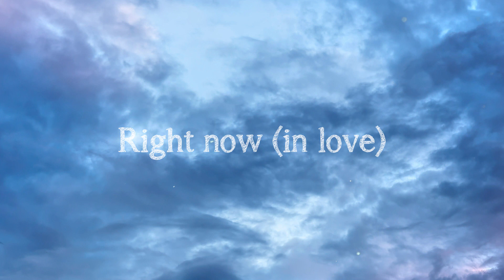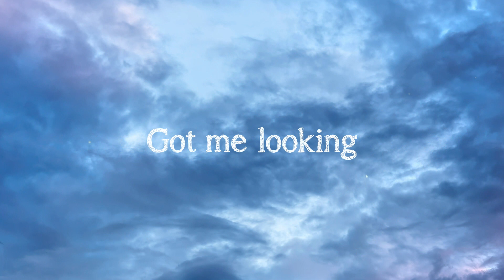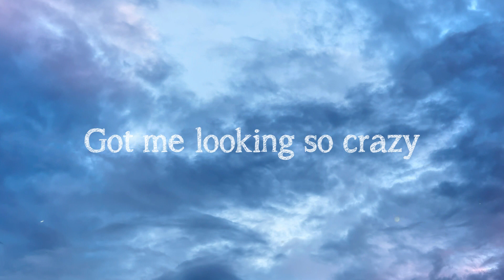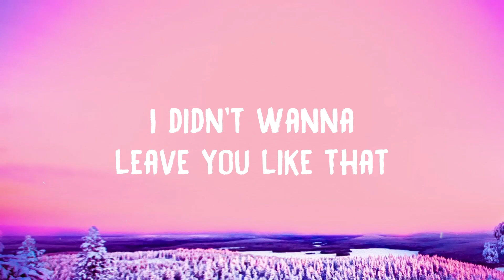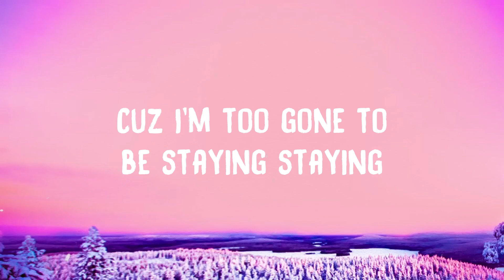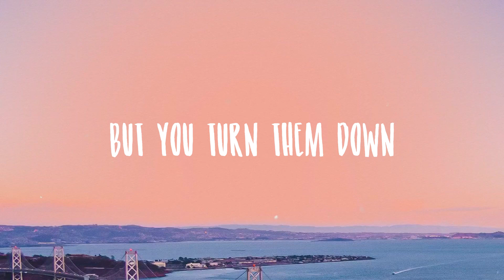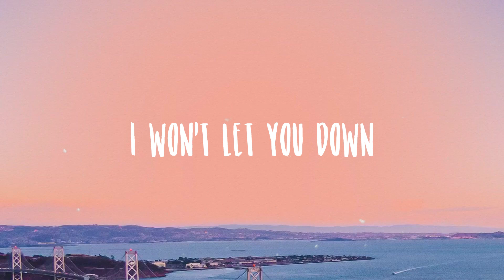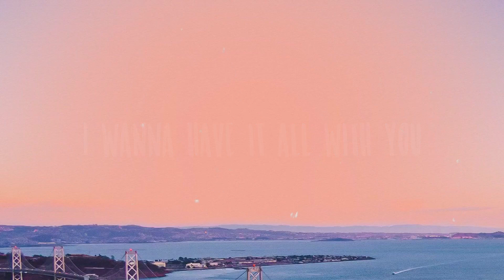Crazy In Love - BeyonceLyric Video🥰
Crazy In Love - BeyonceLyric Video🥰 del  Crazy In Love - Beyoncé
 Yes!
 It's so crazy right now!
 Most incredibly
 It's ya girl, Bee
 It's ya boy, young
 You ready?
 Uh oh, uh oh, uh oh
 Oh no no
 Oh no no
 Oh no no
 Oh no no
 Yea, history in the making
 Part 2
 I look and stare so deep
 In your eyes
 I touch on you more
 And more every time
 When you leave
 I'm begging you not to go
 Call your name
 Two or three times
 In a row
 Such a funny thing for me
 To try to explain
 How I'm feeling
 And my pride
 Is the one to blame
 'Cuz I know I don't understand
 Just how your love your doing
 No one else can
 Got me looking so crazy
 Right now, your love's
 Right now (in love)
 Right now, your touch
 Got me hoping you'll page
 Me right now, your kiss
 Got me hoping you'll save
 Me right now
 Looking so crazy in love's
 Got me looking
 Got me looking so
 Crazy in love
 Oh no no
 Oh no no
 Oh no no
 Oh no no
 When I talk to my friends
 So quietly
 Who he think he is?
 Look at what
 You did to me
 Tennis shoes, don't even need
 To buy a new dress
 If you ain't there
 Ain't nobody else to impress
 The way that you know
 What I thought I knew
 It's the beat my heart
 Skips when I'm with you
 But I still don't understand
 Just how the love
 Your doing no one else can
 Right now (oh crazy)
 Right now (love!)
 Me right now
 Your kiss (hey!)
 Me right now
 Looking so crazy in love's, (hey)
 Got me looking, got me looking
 So crazy in love
 I'm
 Young Hov y'all know
 When the flow is loco
 Young B and the R-O-C
 Uh oh, (oh)
 Ol' G
 Big homie
 The one and only
 Stick bony, but the pocket
 Is fat like Tony
 Soprano
 The ROC handle like Van Axel
 I shake phoneys man
 You can't get next to
 The genuine article
 I go I do not sing though
 I sling though
 If anything I bling yo
 A star like Ringo
 War like a green berret
 Crazy bring ya whole set
 Jay Z in the range
 Crazy and deranged
 They can't figure them out
 They like hey
 Is he insane, (oh no)
 Yes sir I'm cut
 From a different cloth
 My texture is the best fur
 Of chinchilla
 Been dealing with chain smokers
 But how you think
 I got the name Hova?
 I been realer the game's over
 Fall back young
 Ever since the label changed over
 To platinum
 The game's been wrap, One!
 Got me looking
 So crazy, my baby
 I'm not myself
 Lately I'm foolish
 I don't do this
 I've been playing myself
 Baby I don't care
 'Cuz your love's
 Got the best of me
 And baby you're making
 A fool of me
 You got me sprung
 And I don't care who sees
 'Cuz baby you got me
 You got me, so crazy baby
 HEY!
 Right now
 Right now
 Me right now
 Looking so
 Crazy in love's
 Got me looking